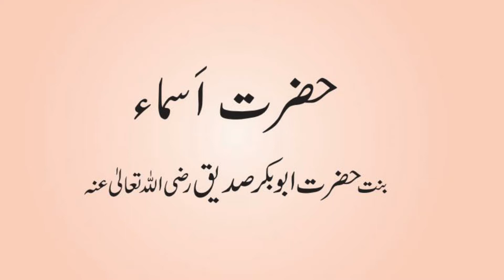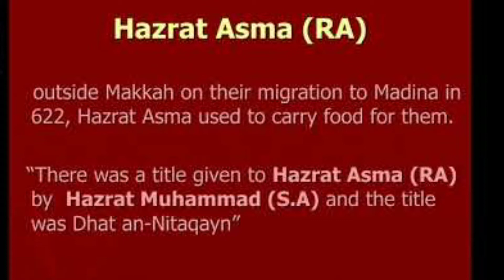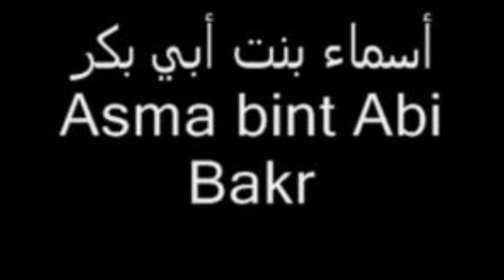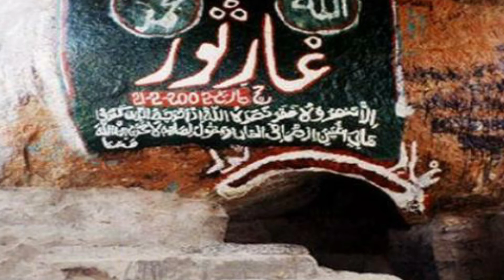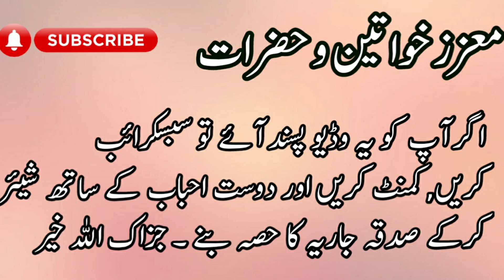Hazrat Asma RA | Asma Bint Abu Bakar RA | Daughter of Abu Bakar | اسماء بنت ابی بکر | Umar Barlas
Asma was the daughter of Abu Bakr and sister of Ummul Momineen Ayesha (may Allah be pleased with them). She was the mother of Caliph Abdullah bin Zubair. Her four generations were companions. She was the 18th person to enter into the fold of Islam. Asma supported Islam from her early age. She played a key role in the migration of the Prophet (peace be upon him). Asma was entrusted to carry food for Abu Bakr and the Prophet (peace be upon him) who were hiding in Cave Thawr. The cave was about three miles away on a mountainous track. She carried food daily for three days, though she was pregnant of seven months.
The last day when Asma prepared their travel provisions and water skin there was no rope to tie them. She tore her Nitaq (waist belt) into two pieces and tied the bag with one. The Prophet (may Allah’s peace and blessings be upon him) saw it, he smiled and told her, “Indeed, Allah has given you, in exchange for this girdle, two belts in Paradise.” And thus she was named as “Zu Nataqain” (Lady of Two Belts). She kept this honorable title for the whole life.
After the two left Thawr cave, Abu Jahl came in searching for them and slapped Asma so hard that blood oozed from her ears. Bearing the pain with courage and tolerance, she did not disclose the secret.
When the Prophet (peace be upon him) reached Quba near Madinah, he invited a group that included his daughters and Asma accompanied them. When they reached near Quba, she gave birth to a boy named Abdullah bin Zubair. The Prophet (peace be upon him) was very happy. He took the baby in his lap and gave a bit of date chewed by him in the mouth of the baby. Abdullah was the first baby born to Muhajirin in Madinah.
Zubair ibn Al-Awwam, her husband, migrated to Madinah empty handed leaving everything in Makkah. Asma spent a hard time in the beginning. The daughter of a rich man found herself tending animals, kneading, grinding and fetching water. She used to carry on her head date-stones from their land at a distance of two miles from Madinah.
The real test of Asma’s tolerance and patience appeared after the martyrdom of Hussein ibn Ali (May Allah be pleased with him) at Karbala. She was then about 90 years of age. After the tragedy of Karbala, people gathered around her son, Abdullah bin Zubair knowing him as a learned, powerful and brave man. He succeeded in winning the support of Makkah and Madinah. Eventually, Abdullah consolidated his power in Iraq, Hijaz, southern Arabia, the greater part of Syria and parts of Egypt.
Asma advised her son before the fight against the Damascus ruler Abdul Malik bin Marwan saying she will be grieving for him only if he is killed in a vain and unjust cause. “Death with honor is better than a life of peace with dishonor.”
Abdullah went forward to fight against Marwan’s commander Hajaj bin Yusuf and kept fighting until he was martyred. The cruel Hajaj beheaded him and hanged his body on a tree. He declared, “No one should take down his body except Asma. She must come to me and ask my permission. Asma refused to go. Eventually Hajaj came to her and asked, “What do you say about this matter?” She boldly replied, “Verily, you have destroyed him and you have ruined his life, and with that you have ruined your Hereafter.”
She added that she had heard the Holy Prophet (peace be upon him) saying that “A man would appear from the tribe of Banu Thaqif who would be a liar and a cruel and ignoble barbarian. Today she has seen him for herself.” Hajaj bin Yusuf left silently.
Later Hajaj dropped the body into the graveyard. She arranged for its bathing, funeral prayer and buried with her hands her son Abdullah bin Zubair in Makkah.
Asma died a few days after burying her son, in 73AH. She was 100 years old but never lost her memory and had a full set of teeth. She took part in the Battle of Yarmuk in 636AC and fought bravely which drove the Roman Empire out of Syria. She is the narrator of 58 Hadith, and many leading men related Hadith from her. In a corner of Jannatul Muala a small grave indicates toward this great lady. Asma bint Abu Bakr was really a great role model for the Muslim women.